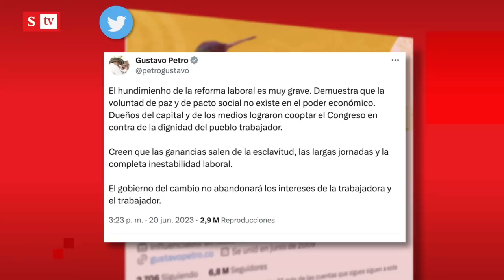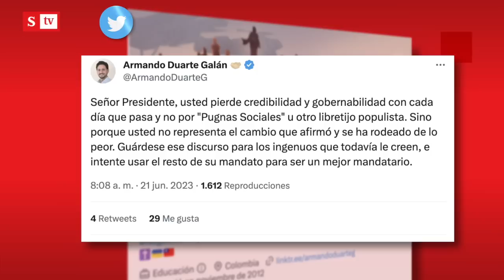“Es muy grave”: pulla de Petro por el fracaso de su reforma laboral | Semana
Arremetió el presidente Gustavo Petro por el hundimiento de su polémica reforma laboral, dijo que “es muy grave”, diferentes orillas le enviaron agudos sablazos: “Deje de culpar a los demás por sus erradas decisiones”. María Fernanda Carrascal aseguró que un día tiene 60 horas. Vea los detalles.